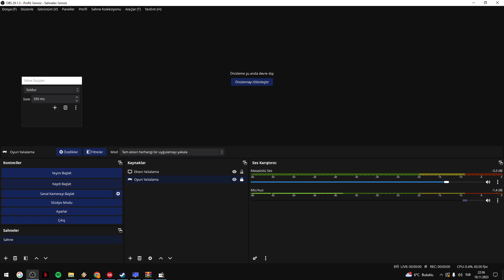SOKAK YARIŞLARI | GTA 3 Türkçe Oynuyoruz #4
Selamlar, saygılar kıymetli dostlar. Grand Theft Auto serisinde biraz daha geriye gidiyor ve GTA 3 ile sizleri selamlıyorum. Claude, Catalina ve Miguel bir banka soymayı planlarlar. Soygun sırasında Catalina, Claude'u vurur, paraları alıp kaçar. Claude şans eseri hapishane arabasından kurtulunca Catalina'yı intikamını almak için aramaya başlar. Ona ulaşana kadar bildiğiniz gibi tonla görev alıp mevzudan mevzuya koşacağız... 3D açık dünyanın babalarından biri olan GTA 3'ü oynarken beni yalnız bırakmayan herkese şimdiden teşekkürler canlar, herkese iyi seyirler...